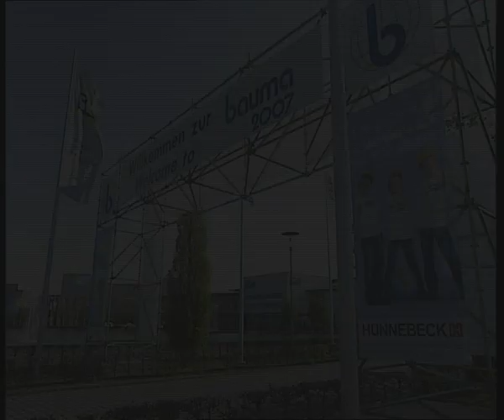Bauma 2010 - Alemania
Bauma 2010 del 19 al 25 de Abril, lo último en maquinarias y equipos para la construcción y mineria